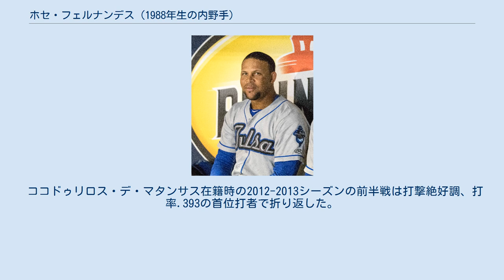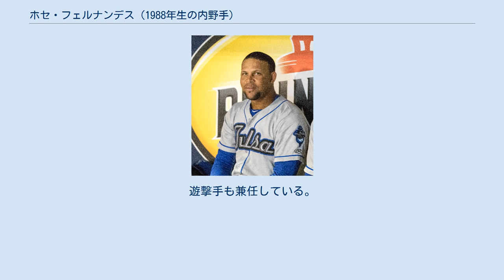ホセ・フェルナンデス (1988年生の内野手)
ココドゥリロス・デ・マタンサスの選手
サンティアーゴ・デ・クーバ州出身の人物
ホセ・ミゲル・フェルナンデス・ディアス (José Miguel Fernández Diaz, 1988年4月27日 - )は、キューバのサンティアゴ・デ・クーバ州出身のプロ野球選手（内野手）。
右投左打。
韓国・斗山ベアーズ所属。
 ココドゥリロス・デ・マタンサス在籍時の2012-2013シーズンの前半戦は打撃絶好調、打率.393の首位打者で折り返した。
 2012年11月6日に「侍ジャパンマッチ2012「日本代表 VS キューバ代表」」のキューバ代表が発表され代表入りした。
同日、台湾で行われたサンダーシリーズのため来台した。
サンダーシリーズ終了後の、14日に来日した。
 2013年3月開催の第3回WBCのキューバ代表に選出された。
ヘクター・オリベラが病気で離脱したのもあって、正二塁手となった。
 2014年10月に亡命を試みるも失敗。
 2015年12月にハイチに亡命成功した。
 2017年1月11日にロサンゼルス・ドジャースとマイナー契約を結んだ。
シーズンでは主に傘下のAA級タルサ・ドリラーズでプレーし、オフの11月14日に自由契約になった。
 2018年1月5日にロサンゼルス・エンゼルスとマイナー契約を結び、スプリングトレーニングに招待選手として参加することになった。
シーズン開幕は傘下のAAA級ソルトレイク・ビーズで迎えた。
6月8日にメジャー契約を結んでアクティブ・ロースター入りし、メジャーデビューとなった同日のミネソタ・ツインズ戦にて「7番・一塁手」で先発出場して2回表の初打席でランス・リンからメジャー初安打を放った。
 2018年12月26日、韓国・斗山ベアーズと契約した。
 2019年は斗山でKBOリーグ最多の197安打を記録。
2020年もリーグ最多の199安打を記録した。
 右打者揃いのキューバ代表の中では貴重な左打者で、選球していく意識も強い。
遊撃手も兼任している。